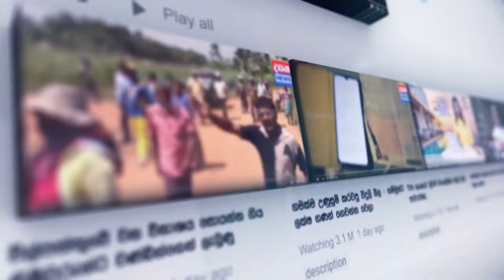නාකියෝ සෙට් එක එලෙව්වේ නැත්තම් අපිට ජීවිතයක් නෑ